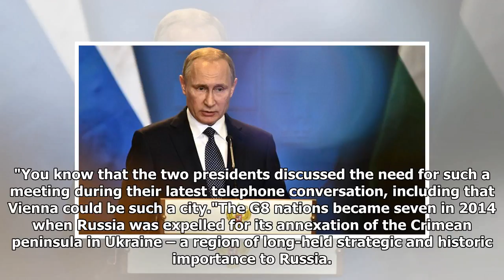Vladimir Putin Said He's Ready For A Meeting With President Trump